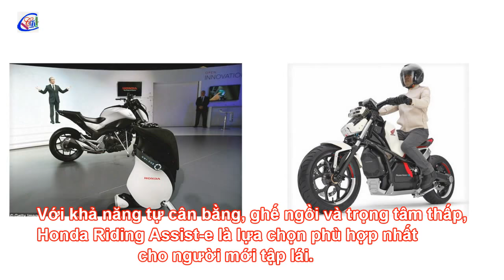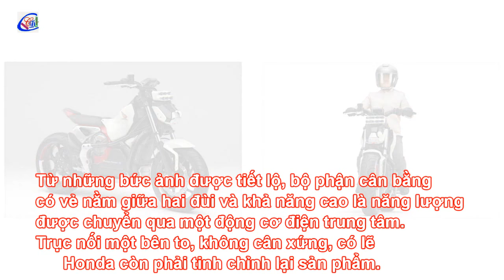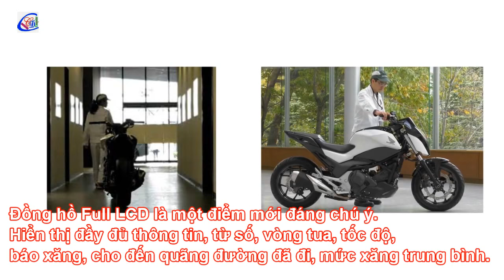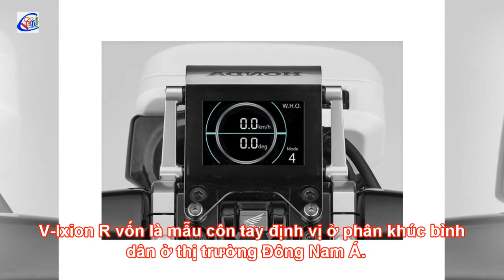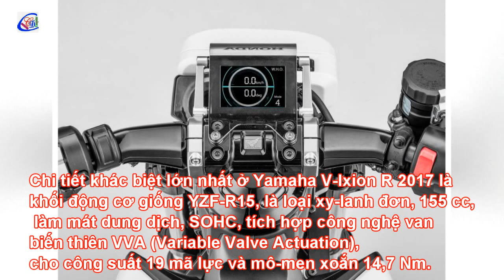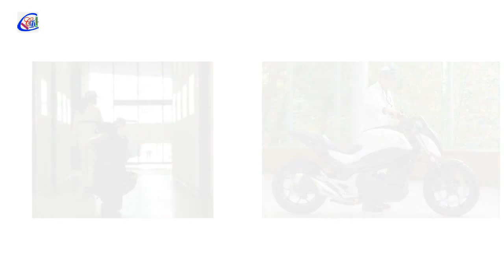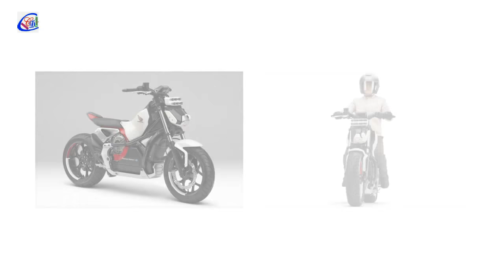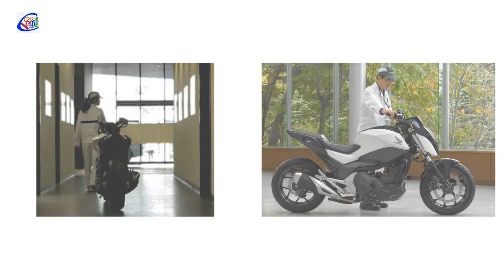Mẫu xe Honda Riding Assist e môtô điện tự cân bằng độc đáo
Hãng xe Honda sắp ra mắt mẫu môtô mới, được thiết kế dành riêng cho những người mới tập lái, giúp họ làm quen với việc sử dụng xe 2 bánh. Chiếc xe sẽ là một trong những sản phẩm của Honda tại triển lãm Tokyo Motor Show lần thứ 45, diễn ra từ ngày 27/10 đến 5/11.